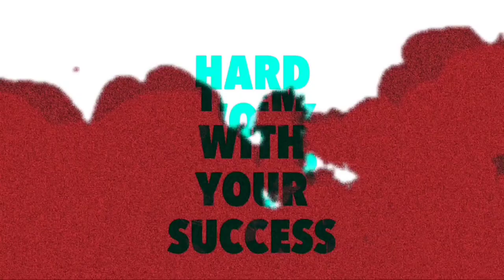Mystrey Character Ability Test Free Fire|New Character Ability Test Free Fire |ob30 updates freefire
HOW TO TREATMENT GUNS WORK?
NEW TREATMENT SNIPER GAMEPLAY FREEFIRE
OB30 NEW TREATMENT SNIPER FREEFIRE

NEW OB30 EMOTES
NEW ADVANCE SERVER FREEFIRE ALL UPDATE
OB30 NEW GUN SKINS
OB30 NEW BUNDLES
OB30 NEW CHANGES
OB30 FULL UPDATE DETAILS
OB30 GUNS CHANGES
OB30 NEW

*HASEN CHARACTER ABILITY FREEFIRE , HASEN IS A STUDENT AT THE POLYTECHNIC INSTITUTE

HASEN ABILITY:-HIS SPECIALITY IS MEMORY TECHNOLOGY IT FORMS A MEMORY FOG WHEN AN ENEMY IS ELIMINATED REVEALING THE POSTIONS OF OTHER NEAR BY ENEMIES

ob30 update free fire new character
new ob30
ff new update ob 30
ff new ob 30
new pet ability test
new pet in free fire
free fire dr beanie pet

Background  music 🎧

1. NCS (No Copyright )

Subsribers Thunai